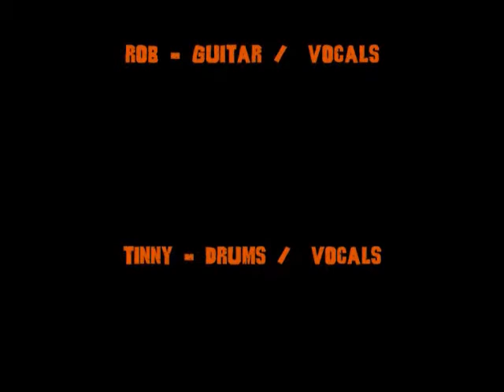PAINSVILLE - johnny come home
Painsville's version of Fine Young Cannibal's 'Johnny come home' live at the Squirrel Inn, Rugby, 31.7.10